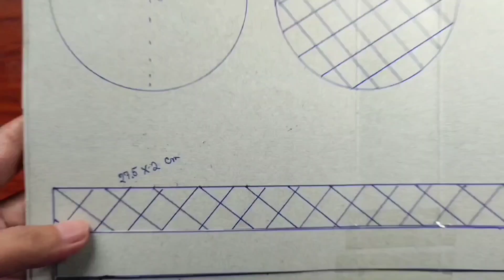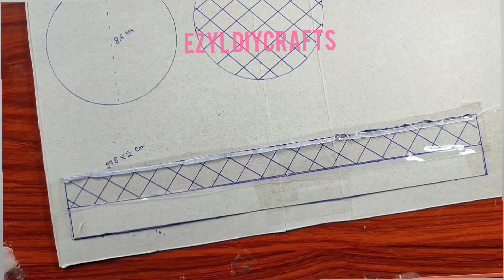🌲CHRISTMAS TREE 🌲ornaments